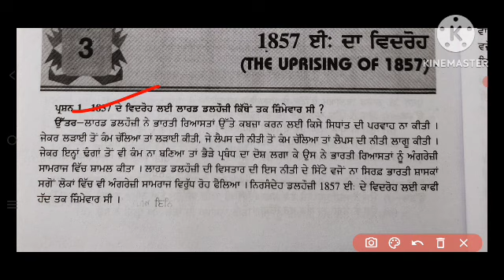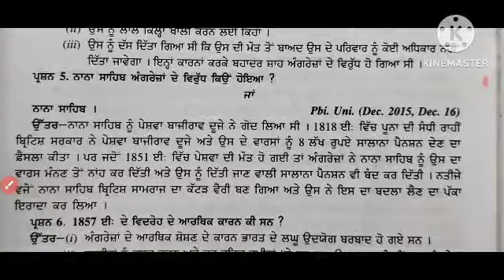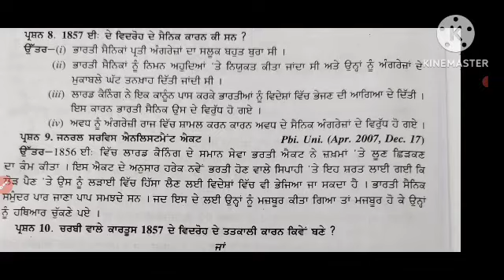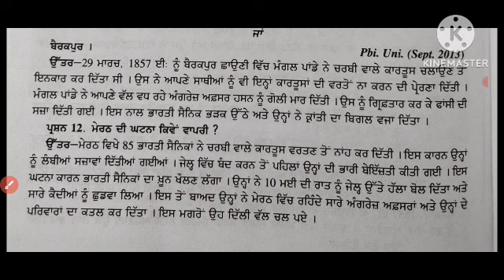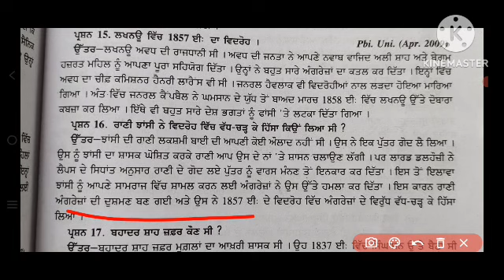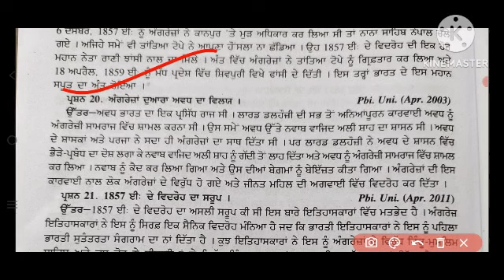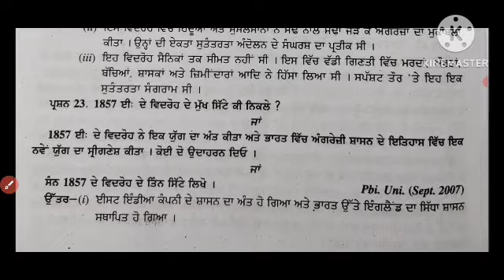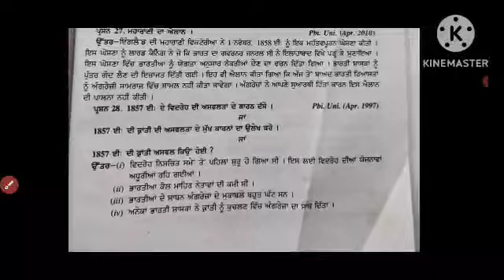ba_history_1857_da_vidroh_short_questions_ans revolut_of_1857_questions_ans ba_semester